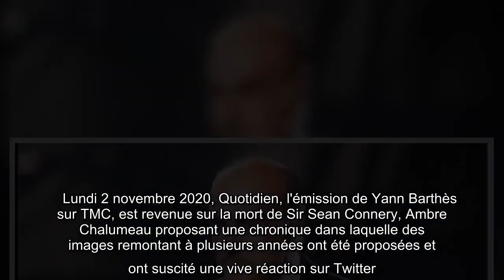Sean Connery Une séquence très gênante ressurgit après sa mort